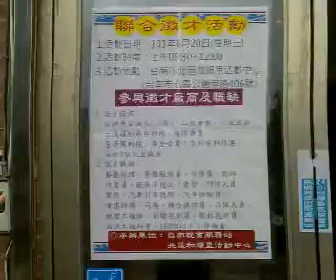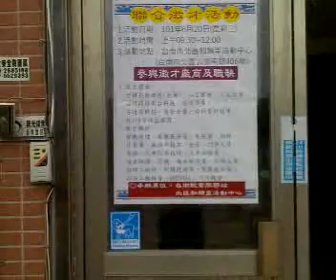Qik - Mobile video by Jimmy Wu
Streamed by Jimmy Wu in 北區, 台灣. Qik is the fastest way to upload videos to YouTube from your mobile phone.